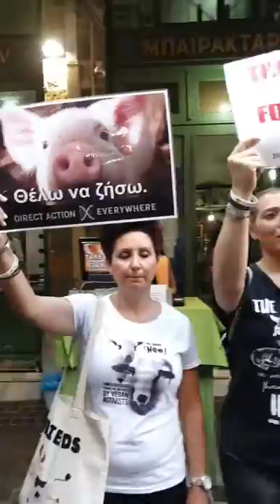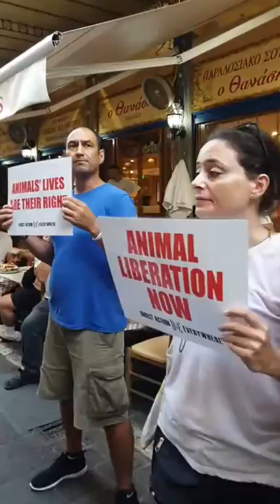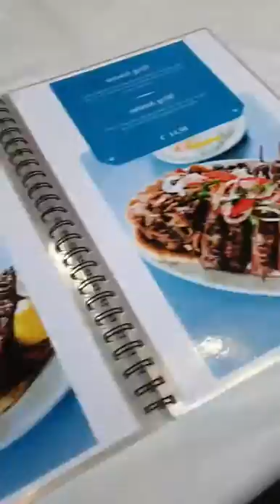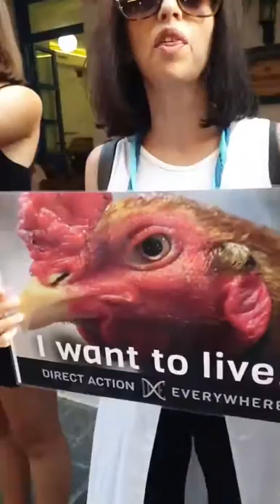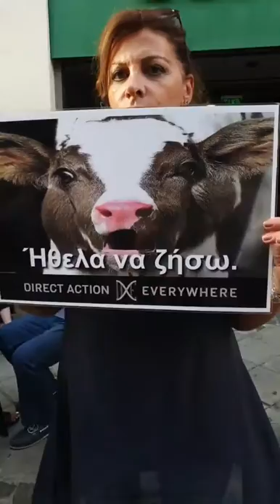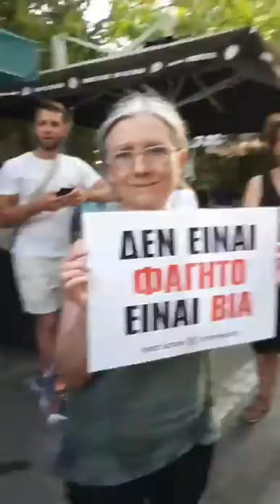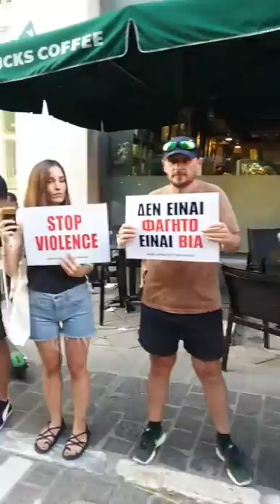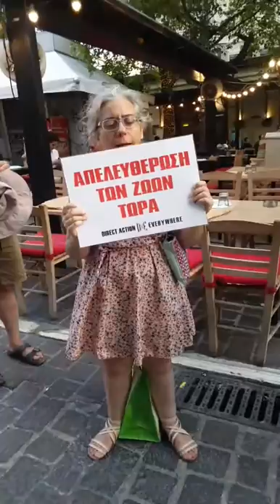DxE - Athens | Disruption with "That Vegan Couple" - A Woman cries | 20-07-2019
Η Direct Action EveryWhere μαζί με το "That Vegan Couple" από την Αυστραλία, συμμετείχαν σε Διαταραχή στην Αθήνα. Έγινε Διαταραχή σε μία από τις πιο ζεστές μέρες του Ελληνικού καλοκαιριού του 2019.
"WOMAN CRIES BECAUSE OF DISRUPTION IN ATHENS, GREECE 🇬🇷

We disrupted several locations of violence towards animals in Athens, Greece with Direct Action Everywhere - DxE
It was a powerful action with 30 activists. For many of them, this was their FIRST ever disruption!
There was an incredibly powerful moment about half way through when a woman watching us started crying and thanked us for the disruption... Natasha spoke with her on camera and she looked up Challenge 22 🖤" - by "That Vegan Couple"

Ντοκιμαντέρ:
# Cowspirancy
# Dominion